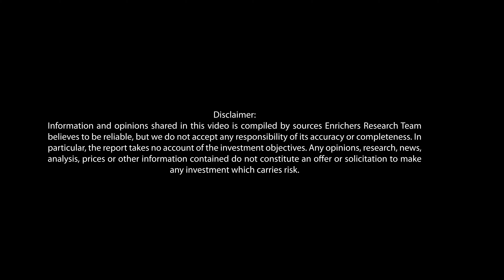Daily Market Analytics - 15th of October 2021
- Oil is Soaring Above 80$ on Growing Demand Outlook
- Gold Taking Joy as Hedge Against Inflation
- Silver Rallied Above $23 Threshold
- Dollar Prices Failed to Keep Sight of Long Position
- Wall Street Hopped on Better-Than-Expected Earnings Reports!